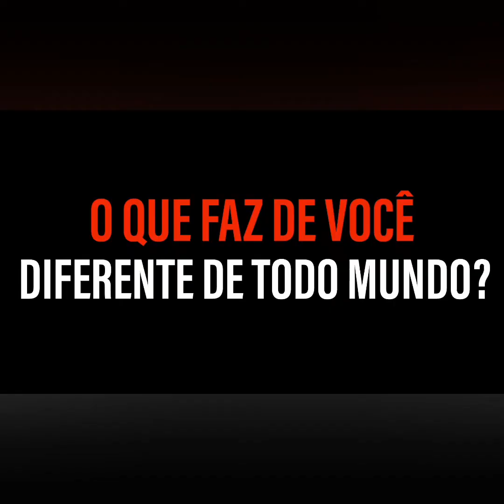Seja você o diferencial da sua empresa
Vídeo dica do meu amigo Vagner consultor da print consulting